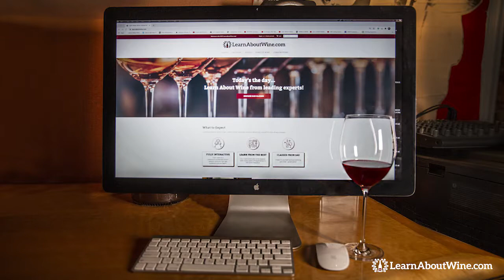Learn About Wine | Promo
Learn About Wine

"When you drink wine, it's a beverage...but when you study wine it becomes a journey!"

- Ian Blackburn, CSW, JWE, Master of Wine Student